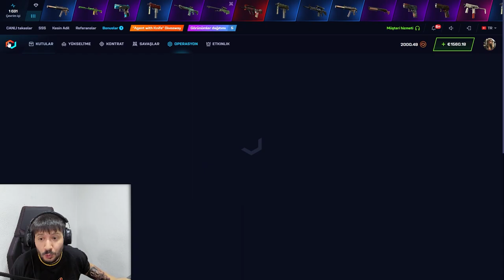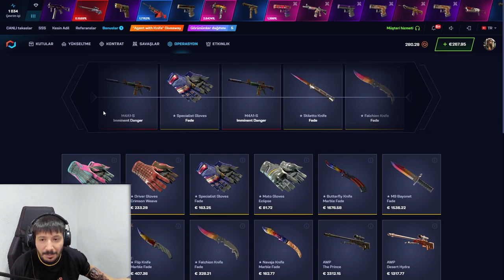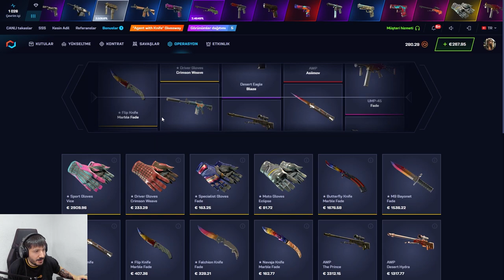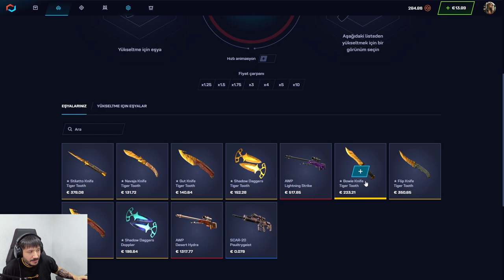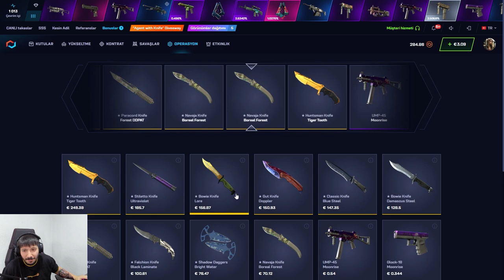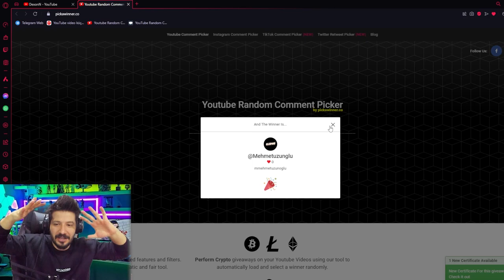KATLADIKTAN SONRA SAKIN BUNU YAPMAYIN CS2 Csgonet Promo Code 2024